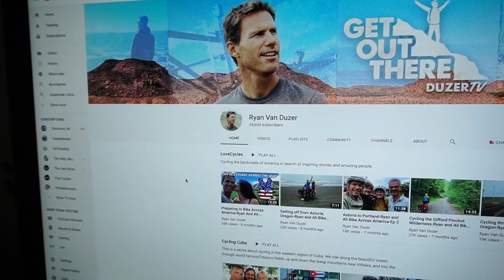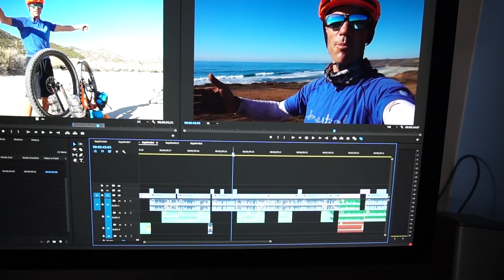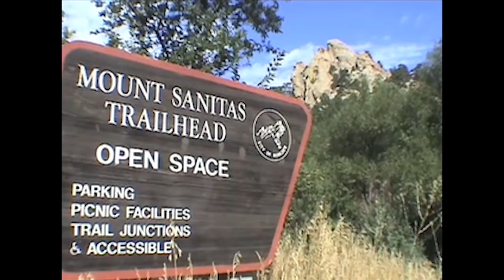How to create Travel Videos | Ryan Van Duzer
Ryan Van Duzer shares how to create travel and adventure videos.

❤Special thanks to Ryan Van Duzer